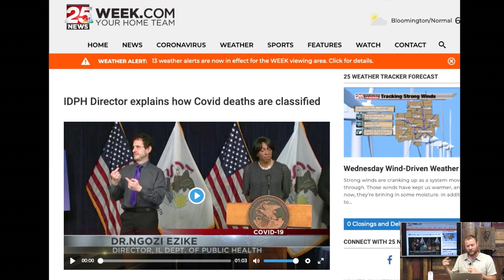A Health Director Explains How C0vld Deaths Are Classified...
Fact-Checking MSM Are Vitamins Such as C, D, and Zinc Truly Worthless Against the Virus?

As a Society Can We Please Be Honest with Pregnant Women?

Reviewing the Science About Vitamin D vs COVID-19 Vaccine

It is not meant to treat, diagnose, or cure any medical condition. We must legally advise you to seek the assistance of a trusted health professional before making any changes to your health regime.